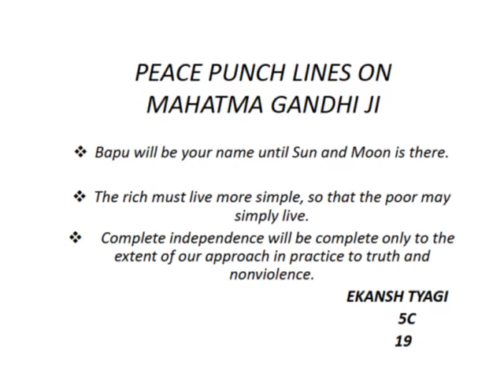GANDHI JAYANTI VC